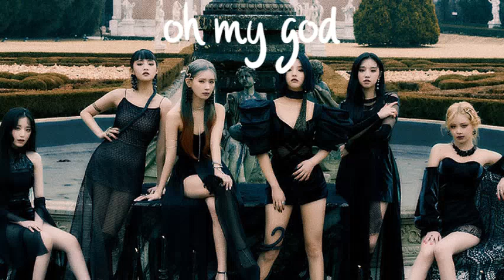(G)I-DLE - Oh My God 8D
(G)I-dle - Oh My God 3D
(G)I-dle - Oh My God 10D
(G)I-dle - Oh My God 8D BASS BOOSTED
(G)I-dle - Oh My God Concert